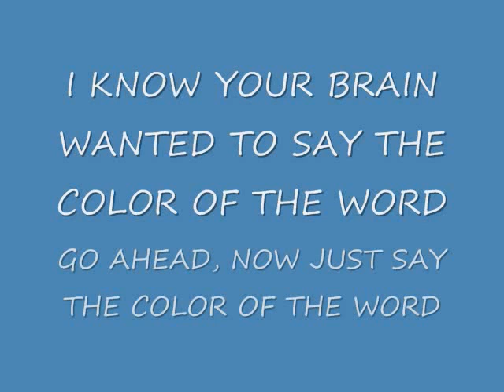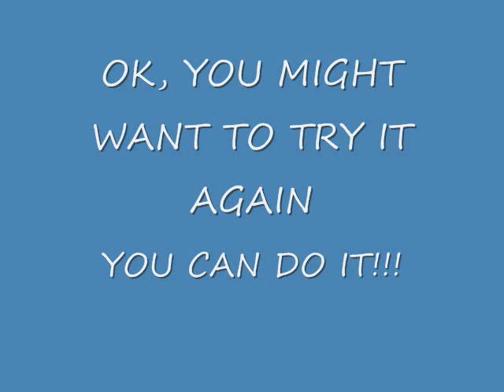Amazing Trick of the MIND or can anyone do it? Brown Red Black Simple Colors, Right? R U AMAZING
There are words, painted in colors.
Say the words, then try to say the colors.
If it's easy for you then you are AMAZING!!!

When you've come to the middle of the colors, it can be very confusing..